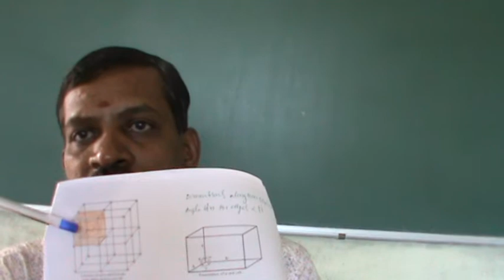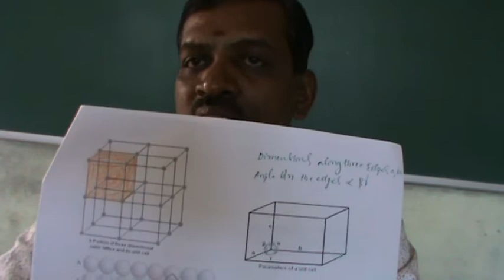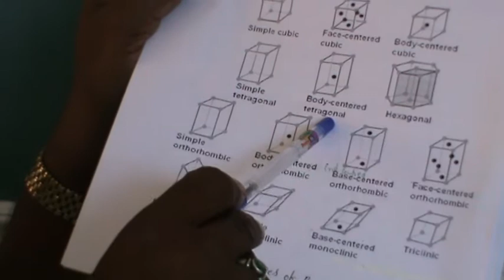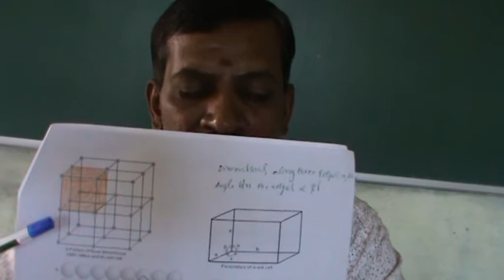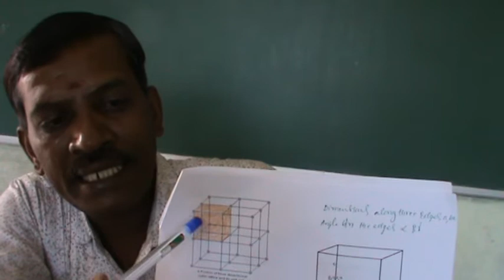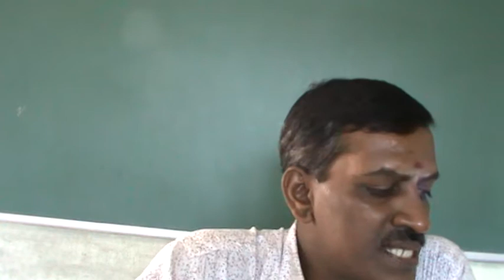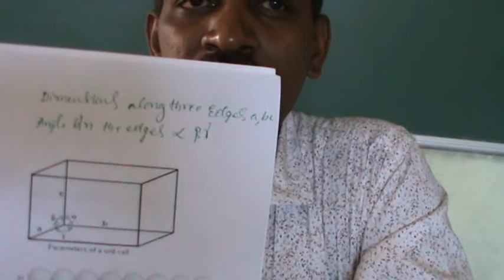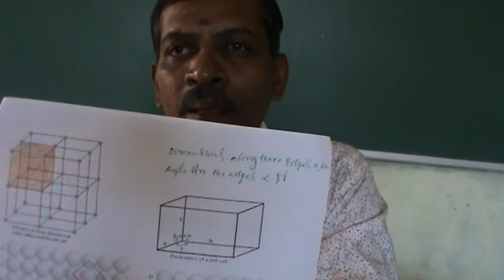CHAPTER 01 SOLID STATE, by Basavarju sir, Part 1